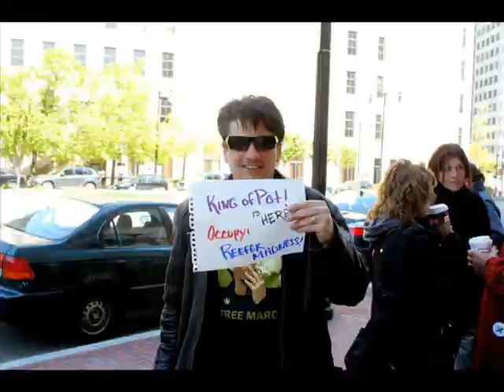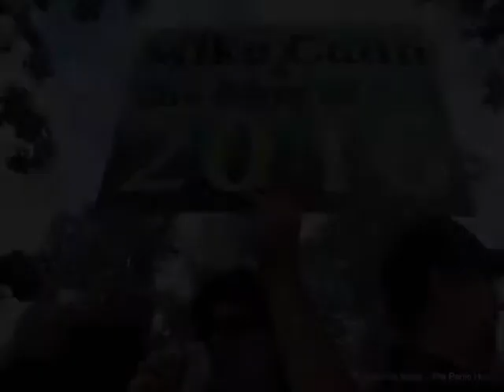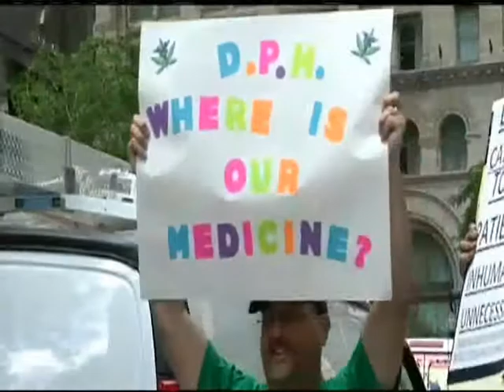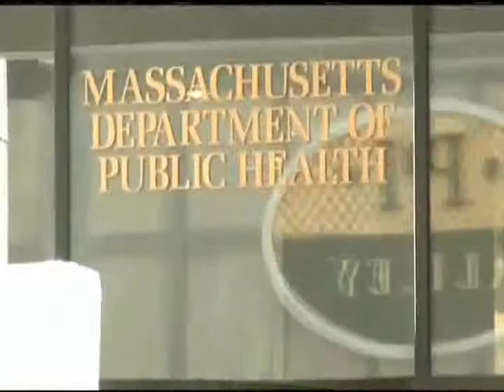The KING of POT Tribute on WAAF Bay State Rock With Carmelita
A tribute to the King of Pot, Michael Malta that aired on WAAF Bay State Rock with Carmelita. Audio produced by Carmelita & Mike Newman. Music, DJ Slim, TREE, and Planetoid.